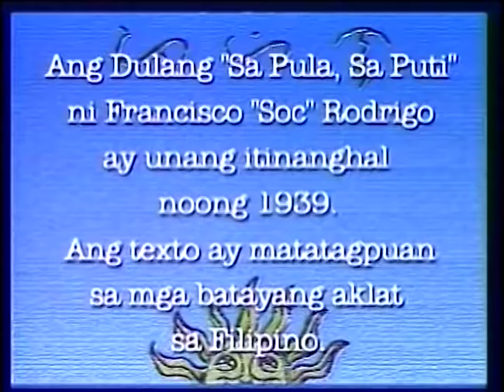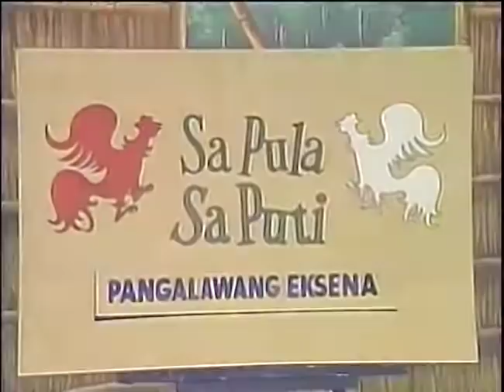Sa Pula, Sa Puti ni Francisco Rodrigo | Pahina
Sa pula o sa puti? Alin kaya ang magwawagi? Panoorin ang kilalang dula ni Francisco "Soc" Rodrigo dito sa Pahina!

3rd Floor Main Building, ABS-CBN Compound, Sgt. Esguerra Ave., South Triangle, Diliman, Quezon City